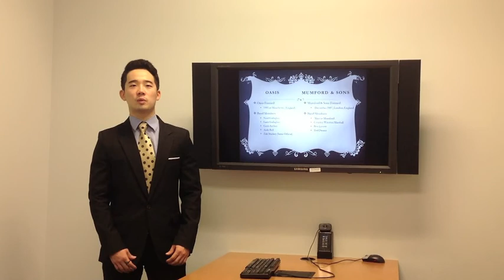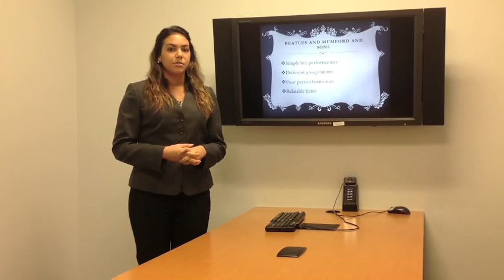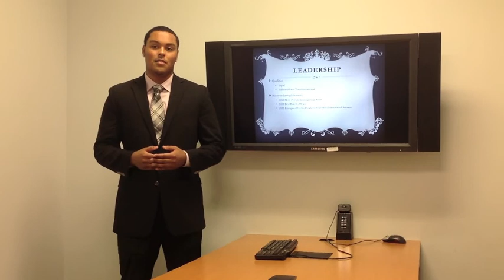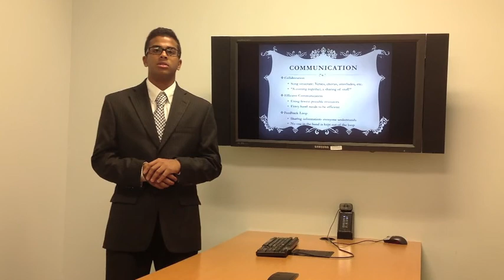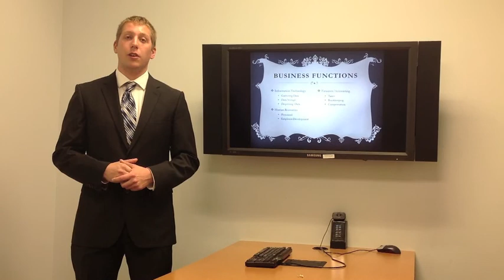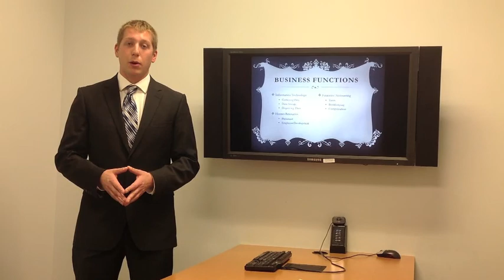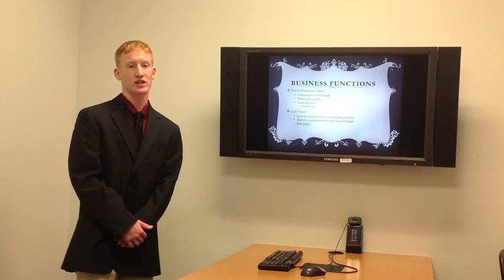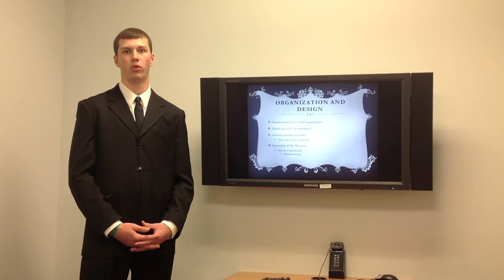Mumford and Sons Forever Group 13 HRM1101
This video was made for Professor Petrucci's HRM 1101 class project.